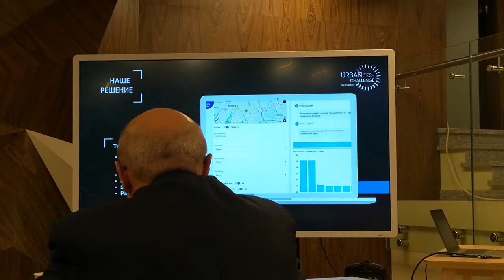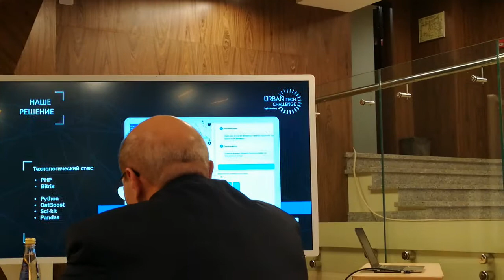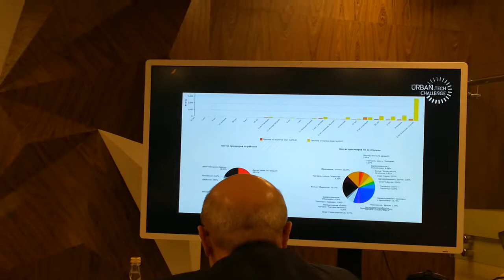Презентации хакатона Urban Real ч.7